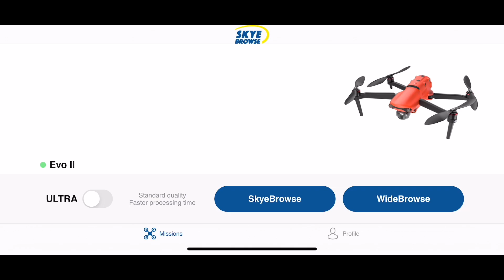SkyeBrowse Presents: Thermal Mapping with Autel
Unprecedented speed meets unparalleled accuracy with SkyeBrowse thermal mapping for Autel Evo II Dual.